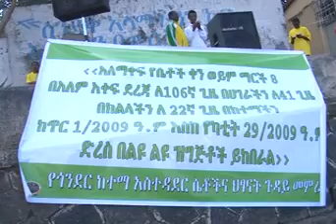የሴቶች ሩጫ በጎንደር ከተማ ማርች 8 አስመልክቶ